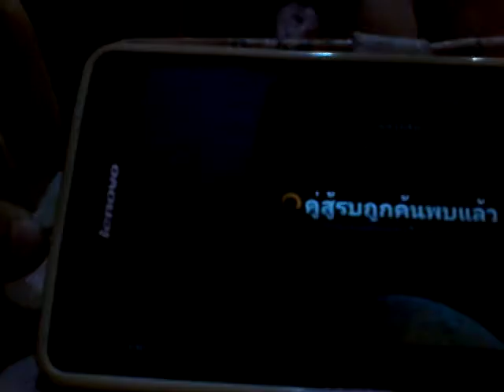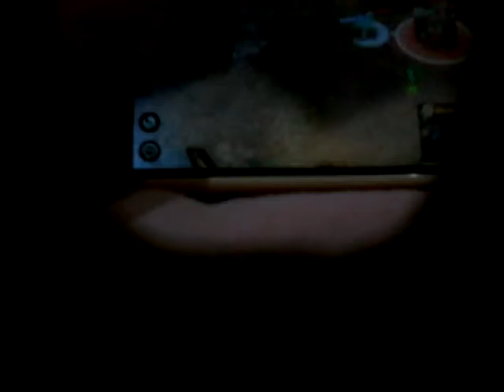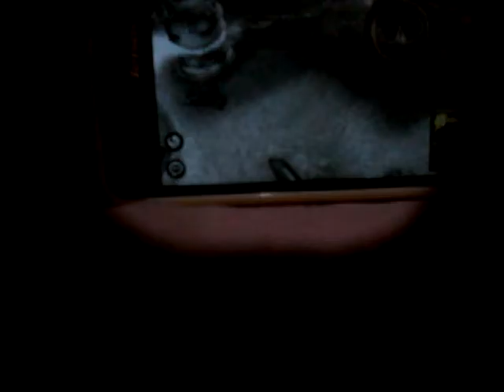พระเอก vs ตัวร้าย ในเกม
ช่องนี้มีแต่เกม